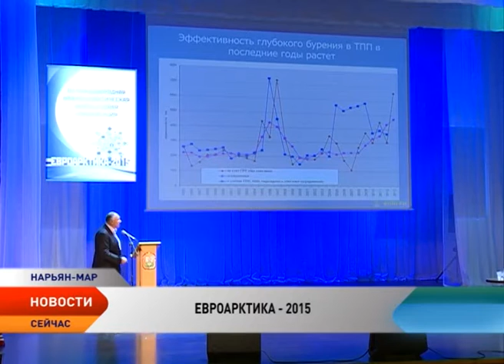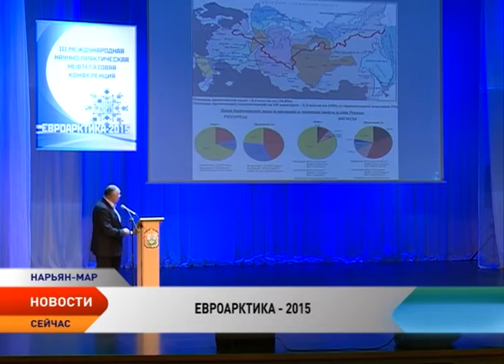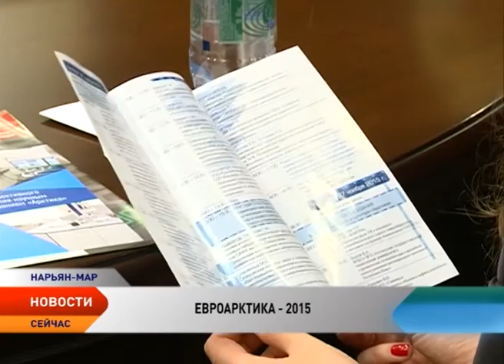«ЕвроАрктика-2015». Вопросы освоения углеводородного потенциала НАО обсуждают в Нарьян-Маре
«Освоение углеводородного потенциала Ненецкого округа и прилегающего шельфа: состояние, проблемы, перспективы». Этой теме посвящена международная конференция «Евроарктика-2015», которая сегодня стартовала в Нарьян-Мара. В первый день участники обсуждают вопросы освоения углеводородного потенциала Арктики, в том числе и на территории Ненецкого округа, перспективы развития нефтегазодобывающего сектора в регионе и вопросы экологии и рационального природопользования. В конференции принимают участие 135 человек, среди которых представители органов власти, научных организаций, недропользователей, работающих на территории округа.

Большая встреча органов власти местного, регионального и федерального уровней, научных организаций и нефтегазовых компаний проходит раз в два года и собирает участников для консолидации усилий в области устойчивого развития нефтегазодобывающей отрасли.

Перспективы развития сырьевой базы округа и прогноз новых направлений геологоразведочных работ на территории региона и прилегающем шельфе обсудили на пленарном заседании представители нефтяных компаний, Департамента природных ресурсов Ненецкого округа, Тимано-Печорского научно-исследовательского центра, Сколковского института науки и технологий и Всероссийского нефтяного научно-исследовательского института.

Этот потенциал может существенно наращиваться как в новых малоизученных районах, так и в старых, где уже развита инфраструктура за счет переоценки тех работ, которые были выполнены в 80-х годах. Один из таких "старых" районов — Тимано-Печорская нефтегазоносная провинция. Треть ресурсов находится на территории республики Коми, две третьих на территории Ненецкого автономного округа. В настоящее время там открыто более 200 скважин, и как считают представители геологоразведки, таких скважин на территории провинции может быть в 2 раза больше.

Перспективы громадные, уверены эксперты. Поэтому для привлечения новых инвесторов и увеличения объемов продукции нефтяных компаний работающих в округе, региональным парламентом только в этом году приняты два закона о внесении изменений в окружной закон «Об установлении пониженной ставки налога на прибыль организаций для отдельных категорий налогоплательщиков».

Также на этой конференции рассматривают не только задачи, стоящие в сфере развития нефтегазовой отрасли, но и затрагивают актуальные вопросы экологии и подготовки кадров.